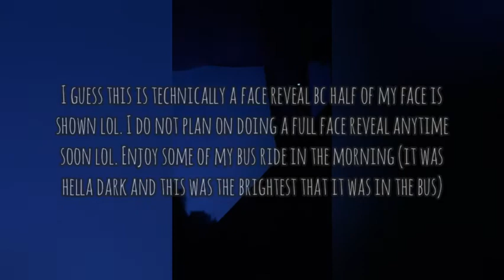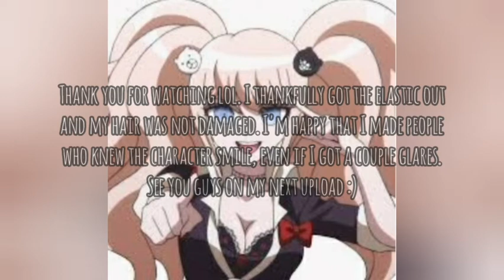Wearing Junko Enoshima cosplay at my high school (inspired by @ghostthesith7539) lol my cosplay is crap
Lolololol